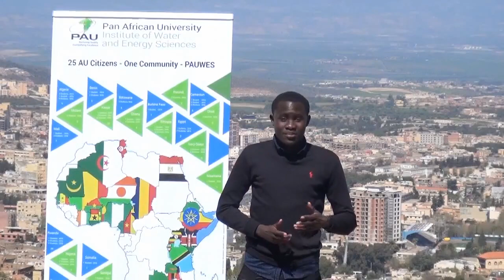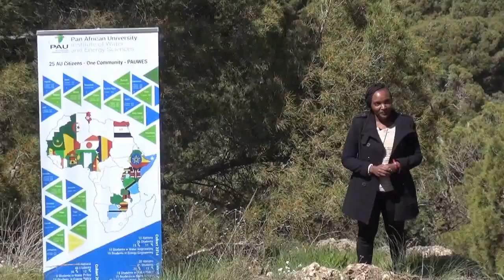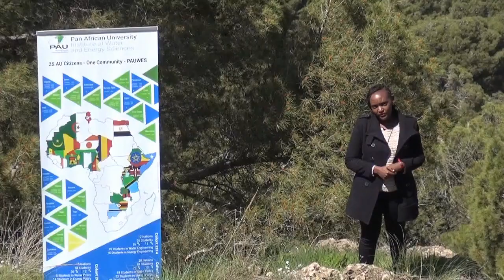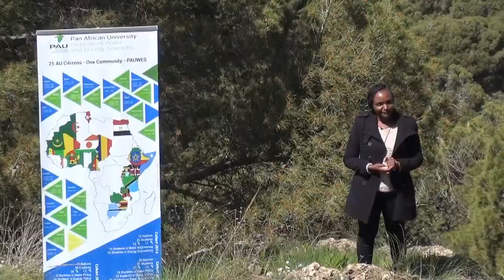PAUWES PAU Institute of Water and Energy Sciences, incl Climate Change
2nd Cohort 2017 Class students sharing their experience at the PAU Institute of Water and Energy Sciences, incl  Climate Change PAUWES    highlighting why you should apply for PAUWES